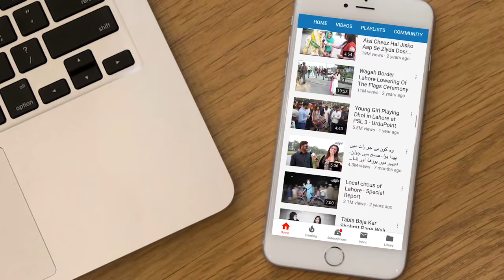Ghar Me Soap Factory Bana Ke Apne Brand Ke Soap Se Lakhon Kese Kamayen? - Tariqa Janiye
UrduPoint Anchor Abdullah khan has presented another business idea for the people who want to start up their own business in this video. Usman Ashraf started the business of soap Making through the minimal investment and now he is earning Lacs through this. He has given us a demo of the soap making through the machine. How you can startup this business, basic requirements and the investment required let us know in this video.